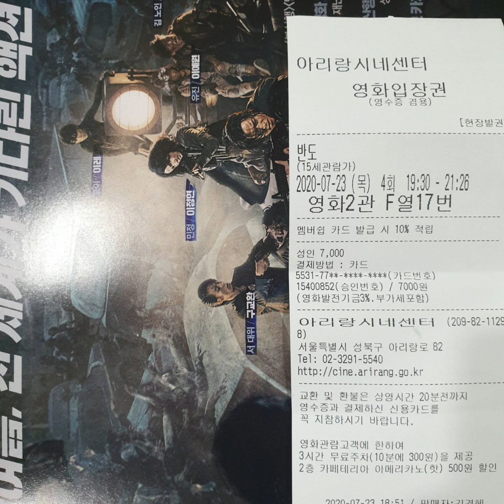20200723 장맛비가 세차게 쏟아지는 목요일 저녁 아리랑시네센터 영화 반도 ^^